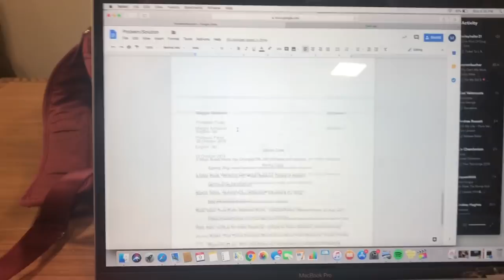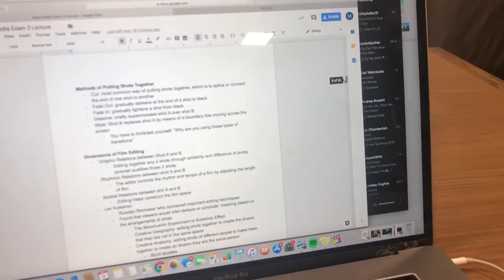HOW TO STUDY